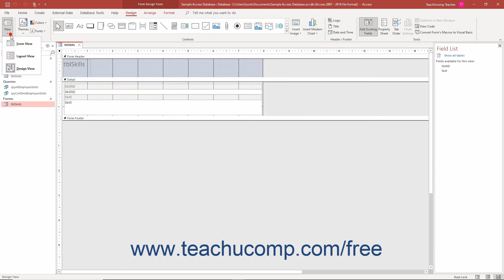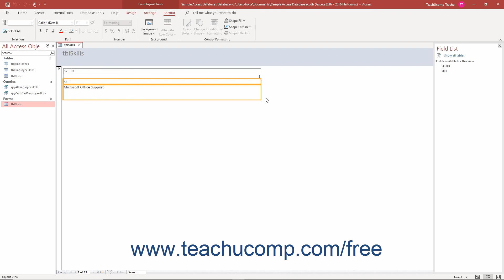Access 2019 & 365 Tutorial Selecting Controls Microsoft Training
Learn about Selecting Controls in Microsoft Access 2019 & 365 with the complete ad-free training course